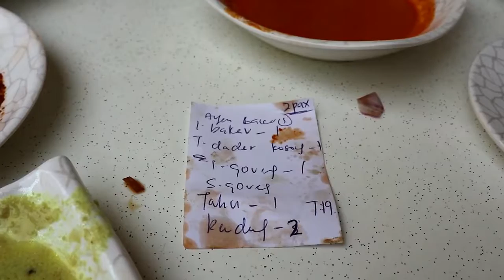Nasi Warung Pariaman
Momantailah - Everytime Mark Kor ask us to come eat this nasipadang we not free. Then everytime see his pictures, we tong buay tiao, like in spasm, must come.

SeeFudWai - Again you english japfighter language not very suitable !!! But then, really long time no come here. OK, the food here remains very the same same, just as sedap as last time, the made-on-the-spot omelette, the super soft beefrendang, the IkanPanggang (use to be call IkanBakar). But something is missin……i dunno what…

JiakLiaoBee - Missing the feeeeling lor. Last time here you see many family family, kampong. If you ask them count how much many times, each time always come up different amount, why ? Not because they alibaba but because they easy go happy, they are not calculative because everyone is family to them. Now after partnering and rebranding, feeeeeling no more lor...

MMTL - Why no partner me ?!!! I can combine the makan with rocker music. Isabellaaaa….Aku Cintaaaaaa.

SeeFudwai - You fail lah !